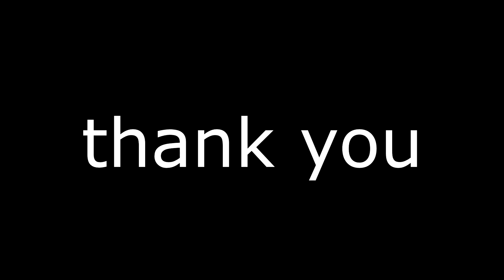xuv xav noj Pork Satay